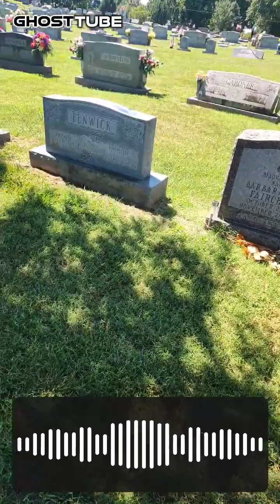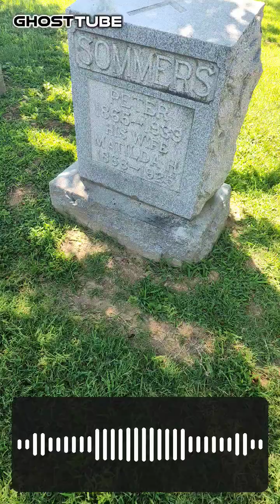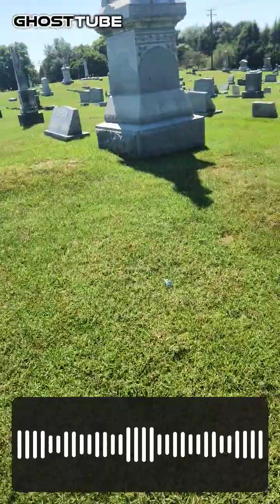July 30, 2023